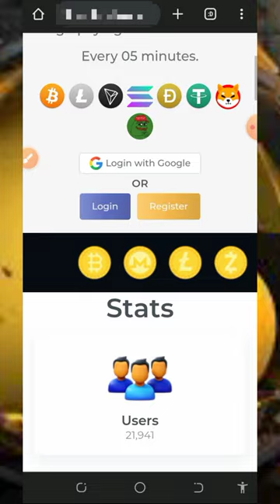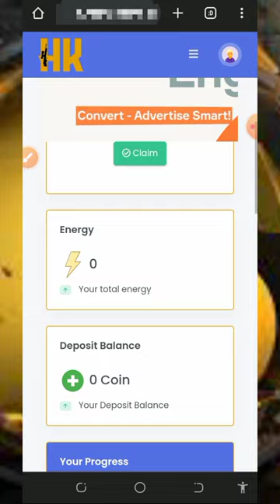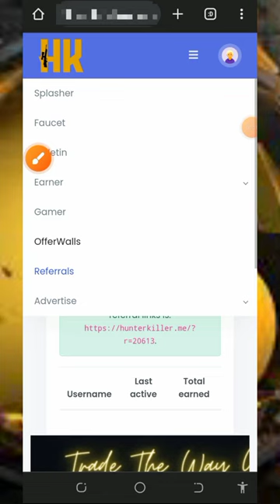Free Bitcoin in 2024: Claim Get 0.03119 BTC with Zero Deposit!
Free Bitcoin in 2024: Claim 0.03119 BTC with Zero Deposit! this platform has been of the best Bitcoin earning site ever!

research

earn free bitcoin today
get free bitcoin today
get free bitcoin automatically
how to make money online
make money
earn money online
earn bitcoin
free crypto
earn free crypto
cryptocurrency
websites
earn bitcoin without investment
bitcoin faucets
free crypto instant withdrawal
earn free crypto faucet
btc
free cryptocurrency
daily bitcoin
free btc